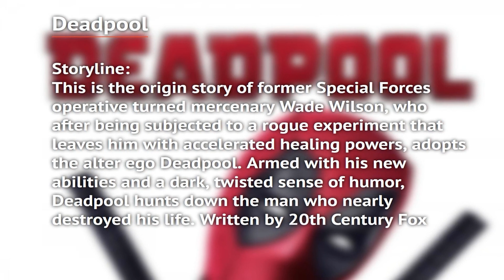Deadpool watch online release date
This is the origin story of former Special Forces operative turned mercenary Wade Wilson, who after being subjected to a rogue experiment that leaves him with accelerated healing powers, adopts the alter ego Deadpool. Armed with his new abilities and a dark, twisted sense of humor, Deadpool hunts down the man who nearly destroyed his life. Written by 20th Century Fox